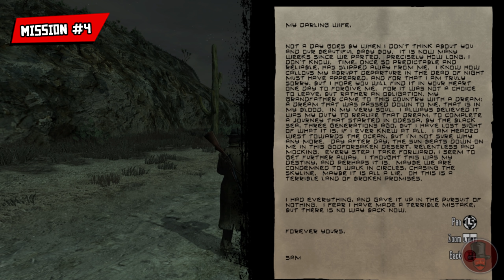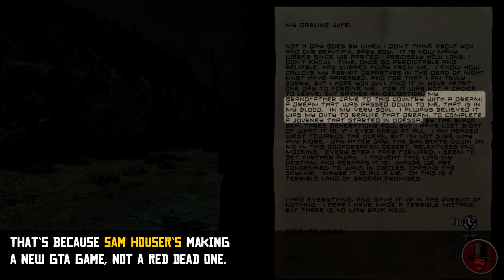No One Noticed How Rockstar Teased GTA 5 in RDR1 (Red Dead Redemption)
A never before discovered easter egg in Red Dead Redemption 1. Rockstar Games managed to hide the tease for their then upcoming game GTA 5 in a stranger mission called California with a character incredibly similar to Sam Houser.